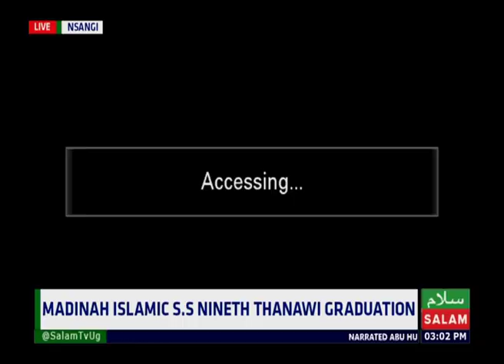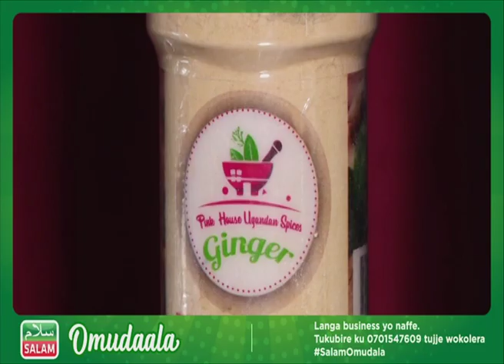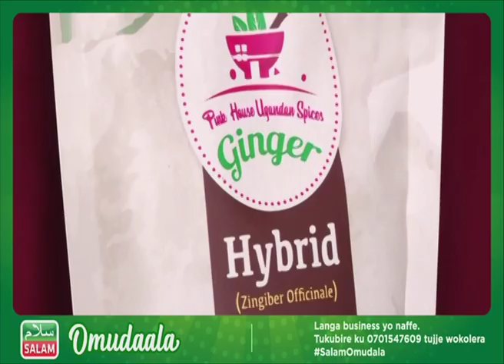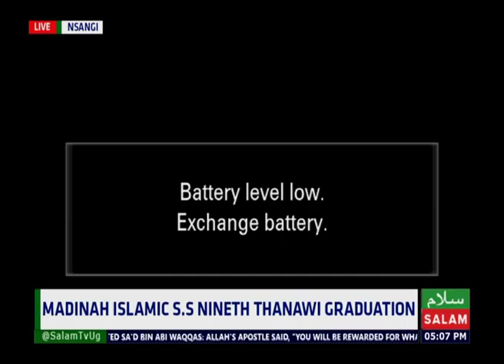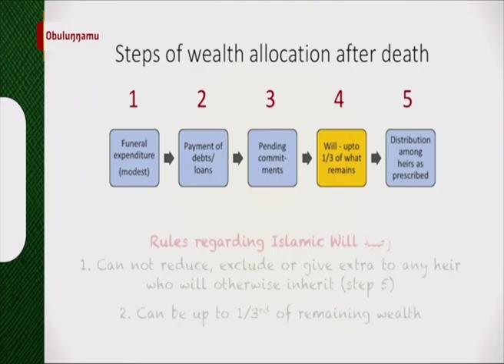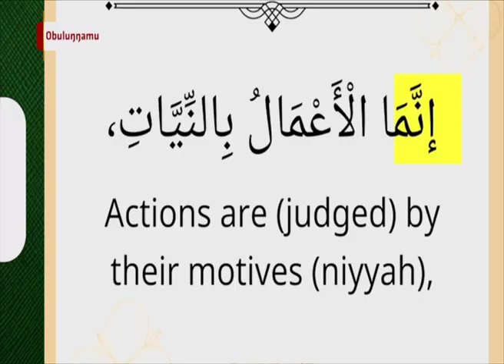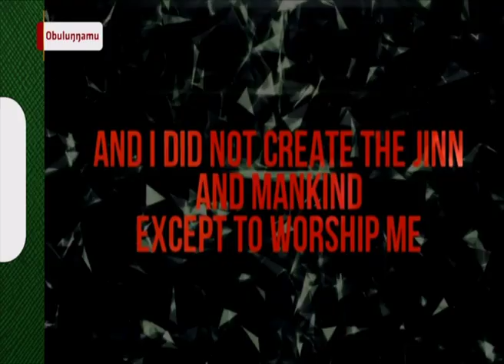Madinah Islamic SS 9th Thanawi Graduation 2024 - Nsangi